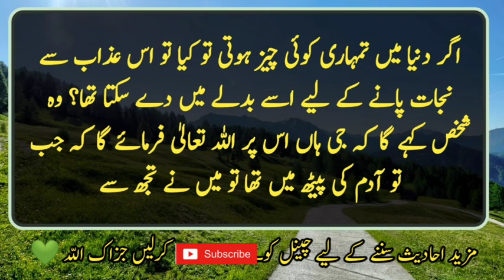Hadees Nabvi || Hadees e Pak || Hadees in Urdu || Hadees Sharif || Hadith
It is narrated on the authority of Anas that the Prophet (peace and blessings of Allaah be upon him) said:  Allah (on the Day of Resurrection) will ask the person who has been given the lightest torment of Hell.  If you had anything in the world, could you give it back in order to escape this torment?  He will say, "Yes." He will say, "When you were on Adam's back, I asked you for something less than that (in eternity) that you should not associate anyone with Me, but  (When you came into the world) you adopted the practice of shirk۔

Hadees Sharif
ISLAMIC Hadees
urdu Hadees
Hadees Sharif in urdu
Sahih Bukhari Hadith